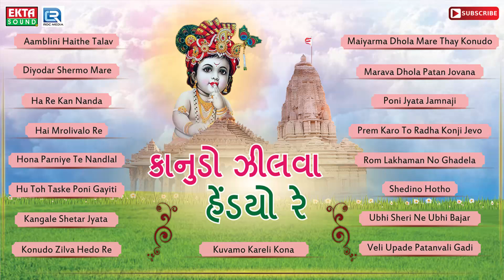Janmashtami Special - Krishna Songs || Kanudo Zilva Hedyo Re || Jignesh Kaviraj || Gujarati Songs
Presenting : Janmashtami Special - Krishna Songs by Rakesh Barot

♫ 02:00 ► Aamblini Haithe Talav
♫ 03:25 ► Diyodar Shermo Mare
♫ 06:49 ► Ha Re Kan Nanda
♫ 11:11 ► Hai Mrolivalo Re
♫ 15:15 ► Hona Parniye Te Nandlal
♫ 18:15 ► Hu Toh Taske Poni Gayiti
♫ 21:45 ► Kangale Shetar Jyata
♫ 22:21 ► Konudo Zilva Hedo Re
♫ 25:56 ► Kuvamo Kareli Kona
♫ 30:54 ► Maiyarma Dhola Mare Thay Konudo
♫ 35:05 ► Marava Dhola Patan Jovana
♫ 38:36 ► Poni Jyata Jamnaji
♫ 42:31 ► Prem Karo To Radha Konji Jevo
♫ 46:58 ► Rom Lakhaman No Ghadela Ghodiya
♫ 50:13 ► Shedino Hotho
♫ 53:35 ► Ubhi Sheri Ne Ubhi Bajar
♫ 57:57 ► Veli Upade Patanvali Gadi

☼Album : Kanudo Zilva Haidyo Re
☼Singer : Jignesh Kaviraj, Tejal Thakor
☼Lyrics : Manu Rabari
☼Label : Ekta Sound